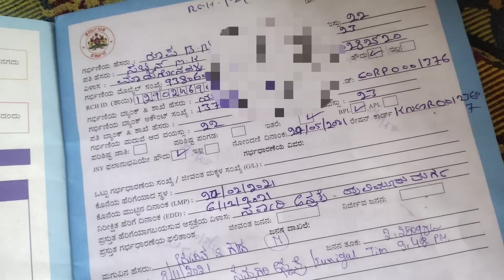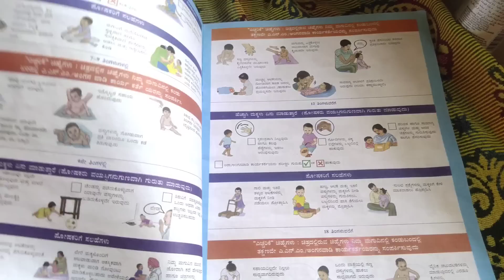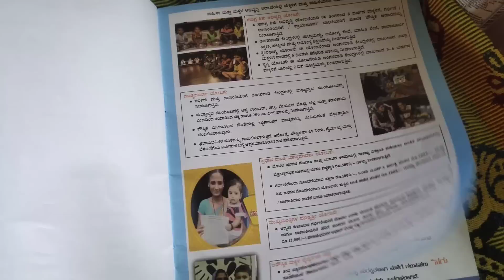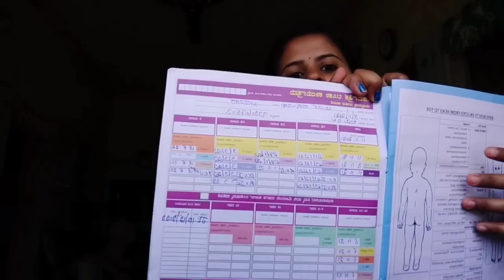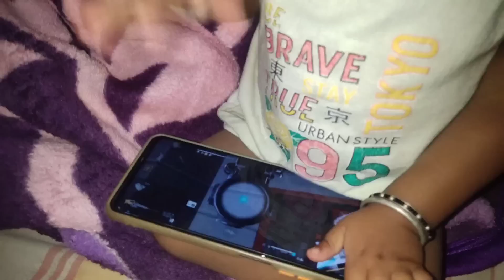Appu last vaccination/feeding continue madthini/ಮಕ್ಕಳು ಹೇಳಿದ್ದು ಕೇಳಿ ಕಲಿಯಲ್ಲ ಮಾಡದು ನೋಡಿ ಕಲಿತರೆ ಅಲ್ವಾ